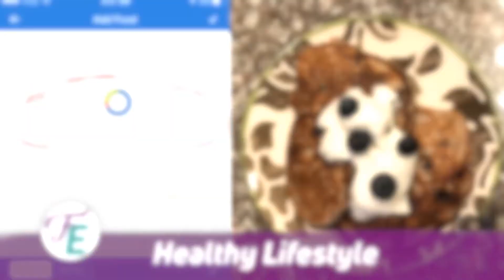5 Minutes a Day / ABDOMINAL Challenge Giveaway Winner Announced!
Fitness Empowerment by Danye is a Brand dedicated to Flexible Nutrition, Macronutrient Tracking and a lifestyle without unhealthy extremes!

This 5 Minutes a Day in May Abdominal Challenge was meant to inspire you all to start with your fitness and health journey by taking 5 minutes out of your day and put it towards a goal on your health and fitness journey.  The bulk of these videos were LIVE videos where I did the 5 minute abdominal routine in real time and you could do the workout with me and interact with me in the live chat!  Congratulations to Chelsea Lotz and your significant other for putting in the time and effort every day to leave a meaningful comment about your daily abdominal challenge!  As much as you say I have inspired you; you have inspired me to continue working hard to put out informative, inspiring, and hopefully entertaining content for you!

Next up for the month of June is an entire month of how to properly track macronutrients using MyFitnessPal app on your phone or the website on your computer.  Week 1 will focus on breakfast; week 2 will focus on lunch; week 3 will focus on dinner and week 4 will focus on desserts! I may do a week of fast food restaurants, chain restaurants, alcoholic beverages and a surprise week depending on how this first month goes!

I want to give you all a peak into what this channel is about and why I do what I do.  Helping others through fitness and nutrition is my passion and I want to give you all the tools for success on your journey in fitness and health! I showcase different client testimonial videos along with workouts of my own and workouts I have created for clients.  I show you full days of eating for fat loss, maintenance and muscle gain.  I like to break down and simplify how to use the app or website MyFitnessPal to track your food as well.  Tracking is by far the most exact way to control and navigate your nutrition and though not everyone's cup of tea, it is a precise way I believe everyone should use for a time period in their lives to get a better understanding of what is in the foods they put in their body and how those foods affect your body!

Code DANYE15 saves you 15% at checkout

Snapchat - @danyewithaye / Fitness Empowerment by Danye
Facebook.com/danyeomahoney